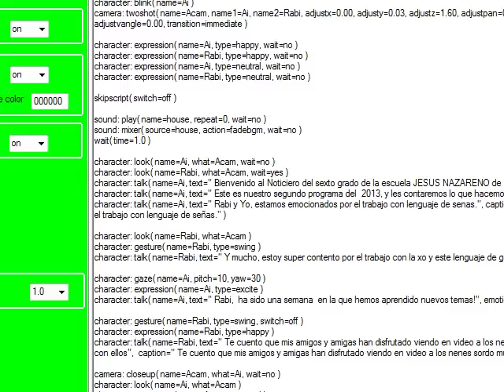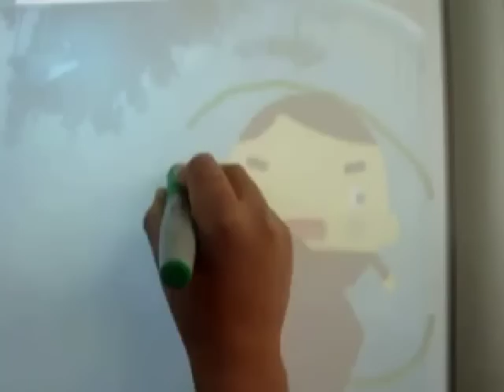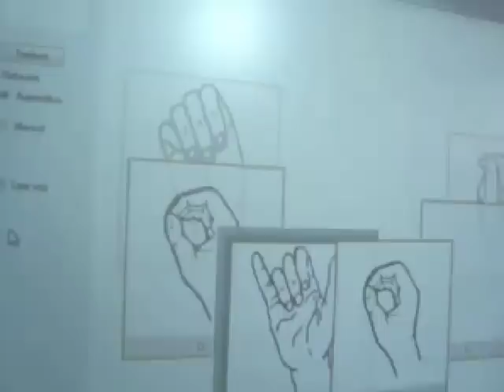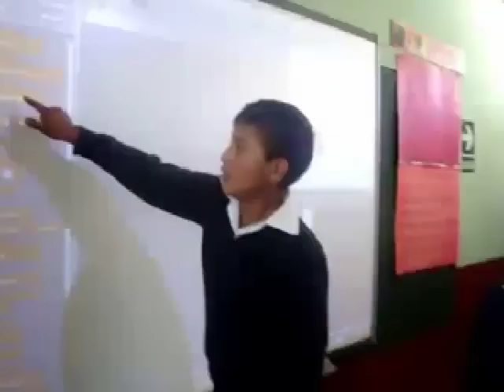Proyecto de Televisión 3D y el Lenguaje de Señas - ASL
Continuando con el desarrollo del proyecto de tv 3D y Realidad Aumentada, los alumnos presentan mediante TVML, el resultado del trabajo de la semana con el lenguaje de señas, el objetivo del noticiero es facilitar un espacio para que los alumnos muestren el resultado de su trabajo en clase.
La propuesta es innovadora en el sentido de que posibilita que los niños construyan diálogos, se inicien en la construcción de secuencias de TV, modifiquen scripts para  TVML.
La secuencias presentadas muestran el uso de Scratch para construir juegos para comunicarse mediante lenguaje de señas, además del uso de software construido dentro del proyecto que usa reconocimiento de voz y traduce algunas frases al lenguaje de señas.
El trabajo es desarrollado en el I.E. "Jesús Nazareno", ubicado en Shancayán, Huaraz, Perú.
Trabajo de desarrollado por Juan Cadillo